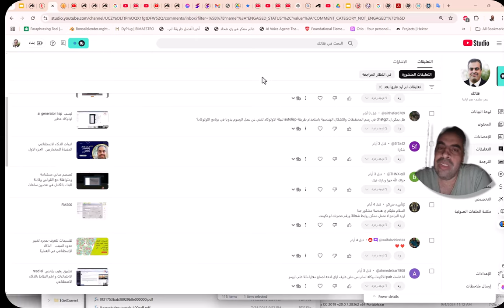هل يمكن ل chatgpt في رسم المخططات والاشكال الهندسية باستخدام طريقة autolisp لبيئة الاوتوكاد تغني عن